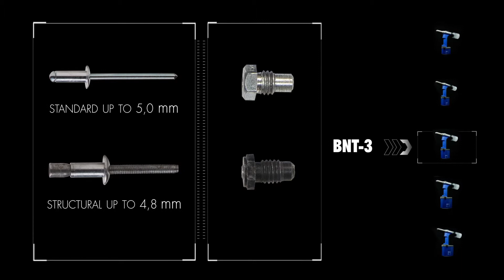BNT range of pneumatic BRALO riveting tools: Effectiveness with low weight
The new generation of BNT are designed for proffesional use, have a
great riveting force, together with low vibration and noise level, which
makes the work more conformable and help increase productivity.